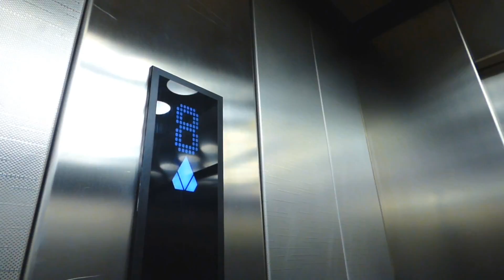Ecodisc in Southend